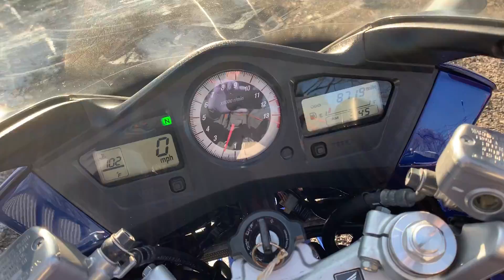Honda VFR800F 2007 ThunderBikesVL